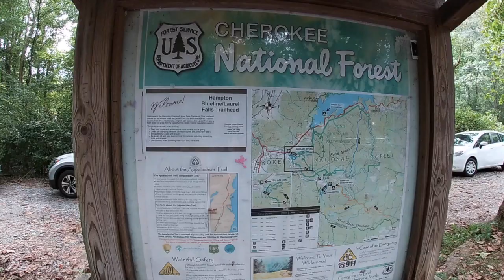Laurel Falls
September 12, 2020-About 5 miles round trip with plenty of water for Stella along the way and the beautiful Laurel Falls at the end.